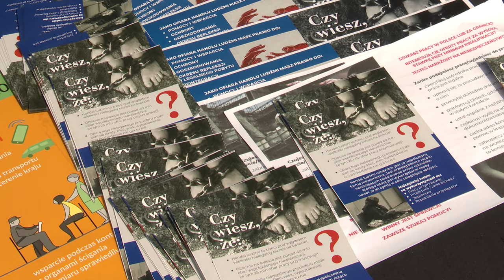Ostrzeżenie przed handlem ludźmi 20.05.2024